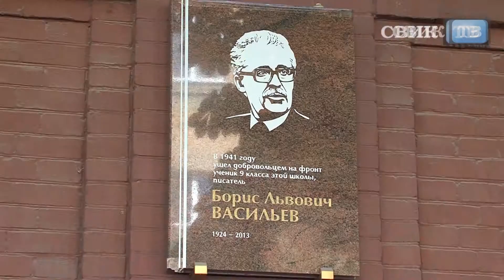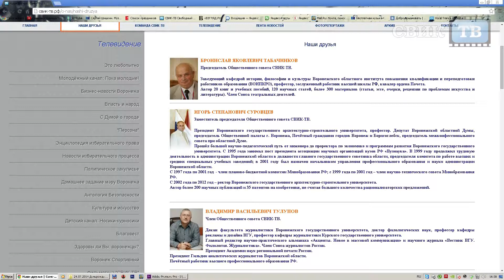Игорь Суровцев - по праву Почётный!...